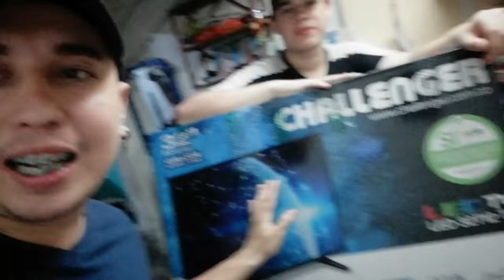Nos llegó el televisor 😃 Le di una sorpresa a mi mamá 😁😁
siganme en instagram ay estare interactuando con la gente